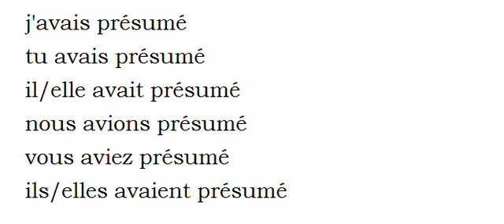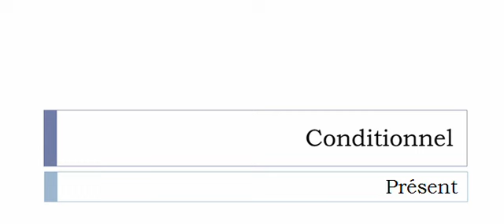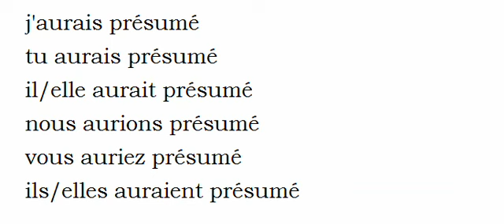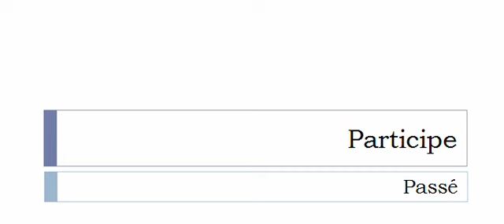เรียนรู้ภาษาฝรั่งเศส = การผันคำกริยา = Présumer